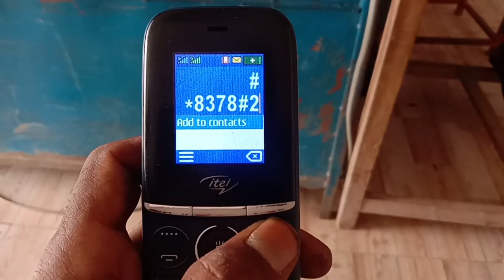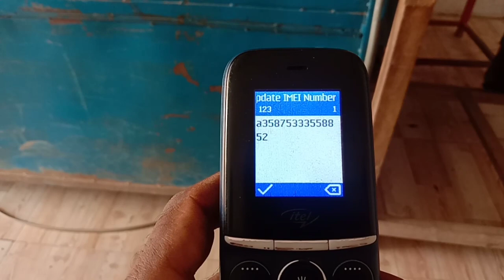itel it2320 imei change code 💯💯|| itel it2320 imei repair code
Itel 2320 sim registration failed